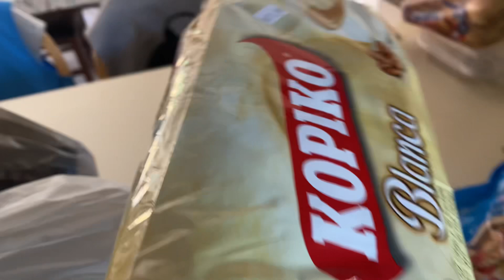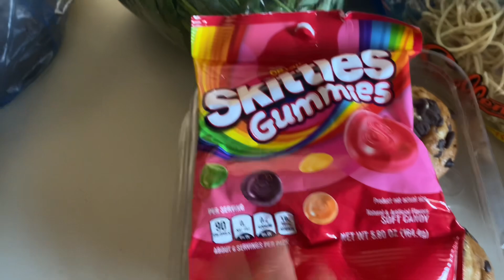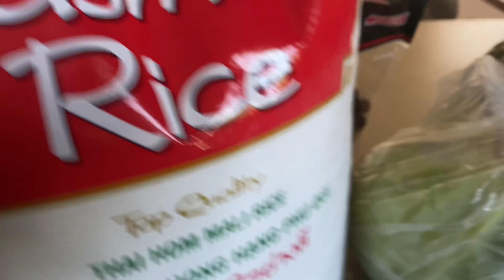MY FIRST PAYCHECK ITO ANG BINILI KO//IM SO HAPPY I FOUND IT!!GOD ALWAYS GOOD TO US